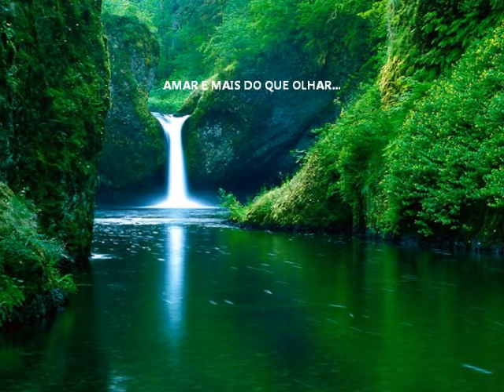FLOWERS VIDEO BC 100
BEAUTIFUL FLOWERS FROM AROUND THE WORLD. FLOWERS VIDEO BC 100. MUSIC: LIONEL RICHIE.JUST FOR YOU.